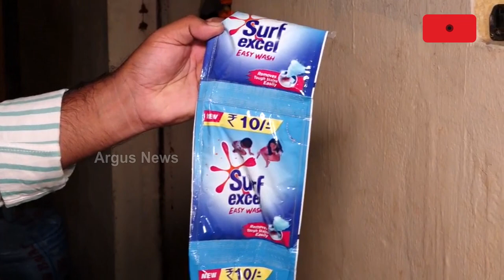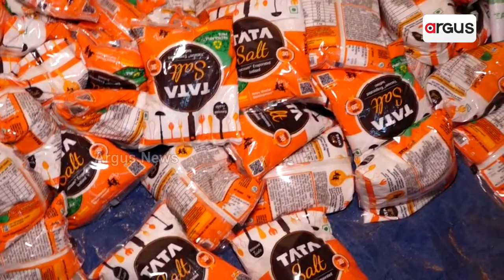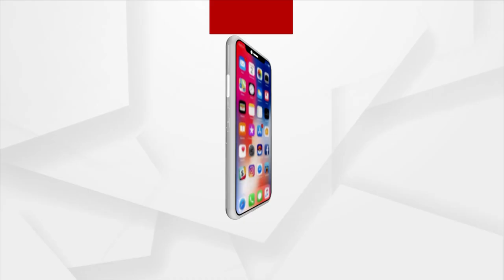Large Quantity Of Fake Tata Salt and Surf Excel Seized By Cuttack Police